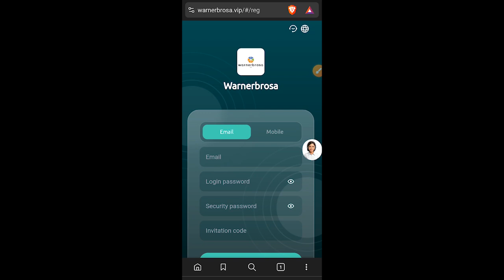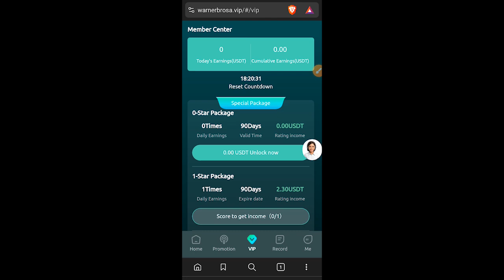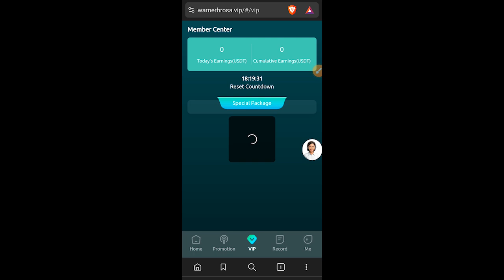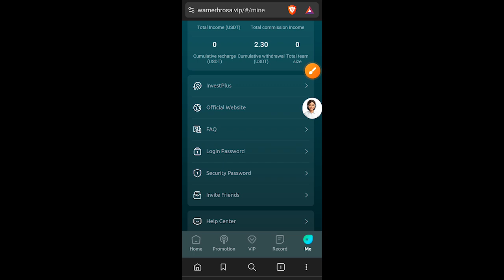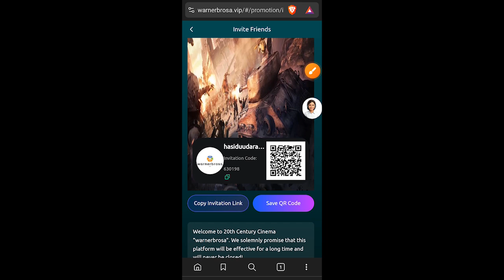සල්ලි හොයන්න පුලුවන් අලුත්ම වෙබ් සයිට් එක | How to earn money online sinhala 2024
1: Select TRC20 network for recharge investment and trading currency, and use USDT and TRX currency.

2: There is no time limit for withdrawals, and the withdrawal will be received in 1 minute, with 0 handling fees.

3: Minimum withdrawal amount: 2.3USDT, no upper limit. Withdraw once a day!

Watch the video and click the star icon to score to get income. The income varies for different ratings of each level.

◆◆◆ Daily income is as follows: ◆◆◆

One-star level recharge: 8USDT, scoring daily income: 2.3USDT.

Two-star level recharge: 40USDT, scoring daily income: 11USDT.

Three-star recharge: 130 USDT, daily income for rating: 37 USDT.

Four-star recharge: 290 USDT, daily income for rating: 87 USDT.

Five-star recharge: 580 USDT, daily income for rating: 157 USDT.

Six-star recharge: 980 USDT, daily income for rating: 287 USDT.

Seven-star recharge: 1980 USDT, daily income for rating: 517 USDT.

Eight-star recharge: 3880 USDT, daily income for rating: 987 USDT.

Nine-star recharge: 6880 USDT, daily income for rating: 1887 USDT.

Ten-star recharge: 12880 USDT, daily income for rating: 3557 USDT.

The three-level commissions get a 15% reward ratio as follows:

Level 1 12%, deposit: 1000USDT, reward 120USDT

Level 2 2%, deposit: 1000USDT, reward 20USDT

Level 3 1%, deposit: 1000USDT, reward 10USDT

Tell your team that the company registration invitation link can be promoted in any social software,

as follows: Facebook, Twitter, YouTube, instarma, TikTok, KAO KAO, WhatsApp group, Telegram group or more social media, etc.

✖ video Editing :-
Adobe Premiere Pro 2021
✖ Thumbnail Create :-
OBS Studio
✖ Screen Record (Android) :-
X Recorder